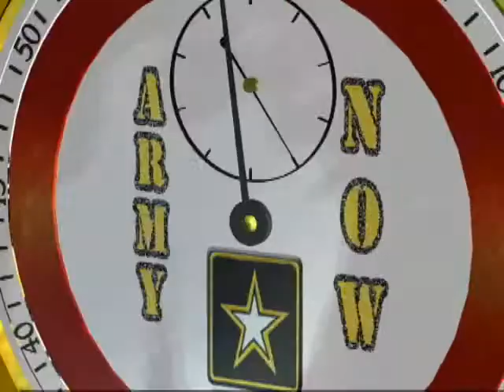Staff Sgt. Miller receives Medal of Honor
The Army Now: Staff Sgt. Robert Miller will become the second Army Medal of Honor recipient for valor during Operation Enduring Freedom in Afghanistan. Sgt. Ashleigh Torres reports. BC